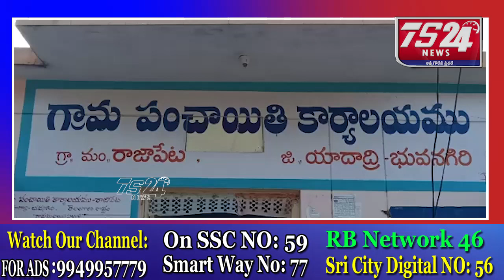రాజాపేట మండల కేంద్రంలోనివెంచర్ పై ఫిర్యాదు చేసిన రాజా పేట మండల MPTC దాచేపల్లి రాజు మరియు మండల ప్రజలు